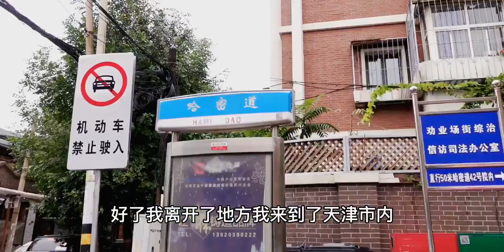美食探店vlog｜天津六小馆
吃货,十月打卡挑战W1,天津美食,探店,美食探店,美食VLOG